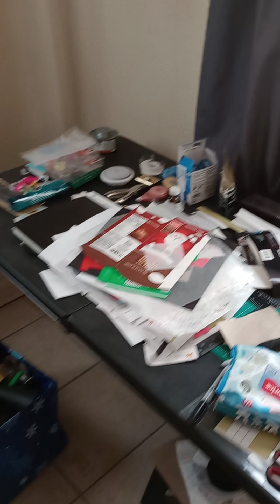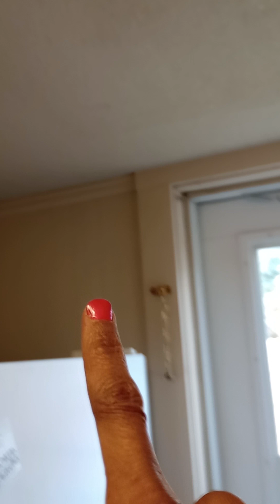hmmmm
$2024 and then some